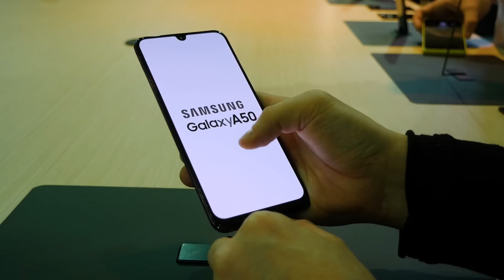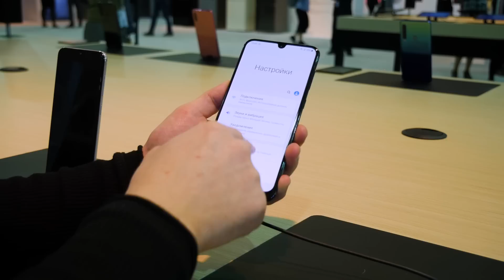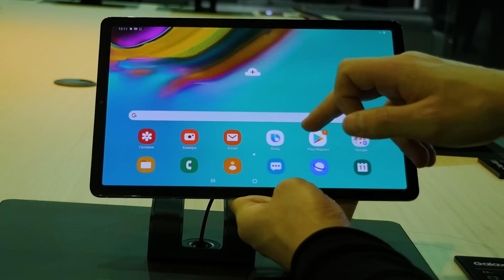Первый взгляд: SAMSUNG Galaxy A30 ($240) и Galaxy A50 ($310)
Рейтинг смартфонов: топовые бюджетники и хайповые флагманы, все детали в нашей статье

Samsung Galaxy A30 и Samsung Galaxy A50 — это два недорогих смартфона, безрамочный дизайн, хорошие характеристики,
приятный корпус из стекла и алюминия и цена. Главное это цена, ведь это единственное, что помогает Xiaomi забирать долю продаж у Samsung. Эти смафртоны нацелены на возвращение великих времён смартфонов Samsung.

Характеристики Samsung Galaxy A50:
Экран 6,4" Full HD+ (2340x1080) Super AMOLED
Операционная система  Android 9.0
Процессор  8-ядерный Exynos 9610
Частота процессора  2,3 + 1.7 ГГц
Тип карт памяти  microSD до 512 Гб
Коммуникации  Wi-Fi, Bluetooth, 3G, NFC, GPS, Glonass, 4G
Основная камера  25 МП (F1.7) + 5 МП (F2.2) + 8 МП (F2.2)
Аккумулятор  4000 мАч, быстрая зарядка

Характеристики Samsung Galaxy A30:
Процессор  8-ядерный Exynos 7904
Частота процессора  1,8 ГГц + 1,6 ГГц
Фронтальная камера  16 МП
Основная камера  16 МП + 5 МП
Аккумулятор  4000 мА*ч, быстрая зарядка